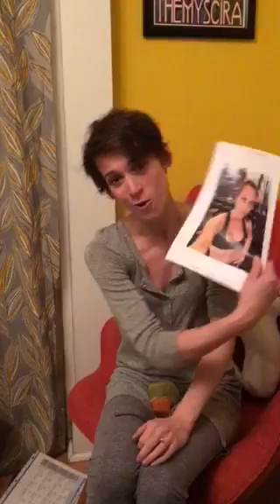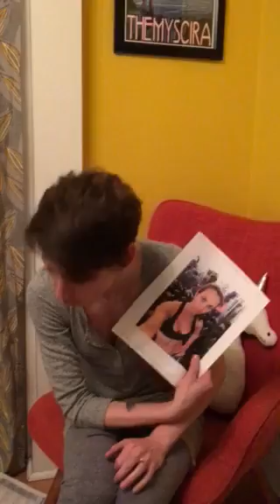Song in our pajamas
I just might have a problem... adjusting my bands

Come join my team! I'll be starting my next challenge group soon, so if you are looking to get fit, or start your coaching business, reach out to me on Facebook or Instagram and lets do this together!!!